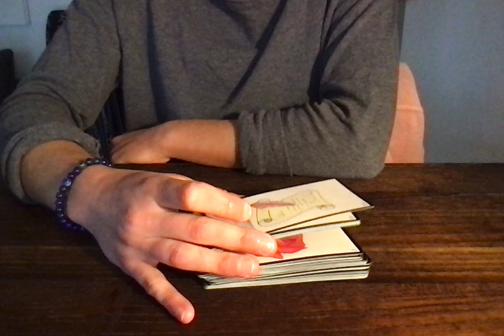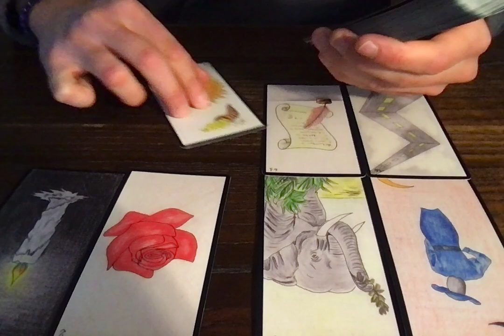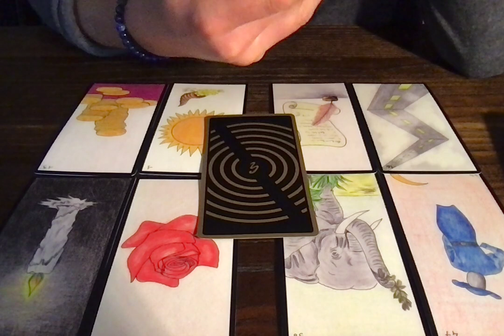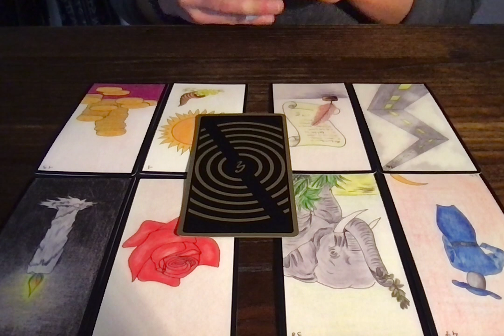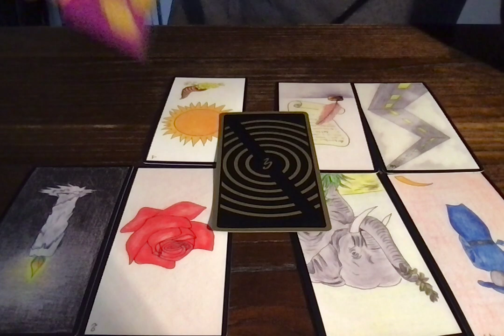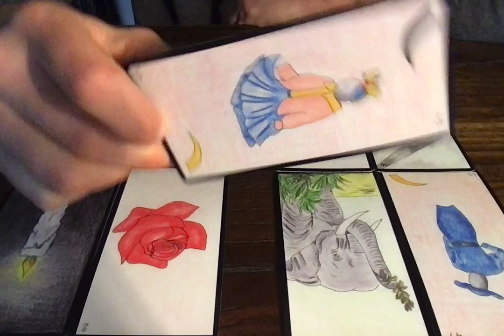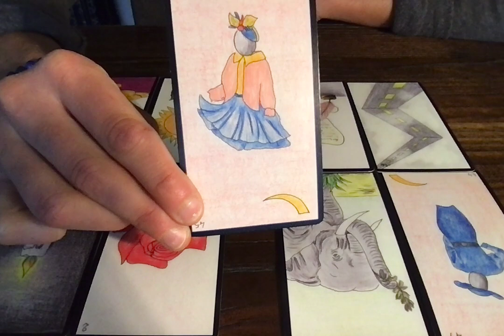VIERGE - PLEINE LUNE (18 MARS 2022)